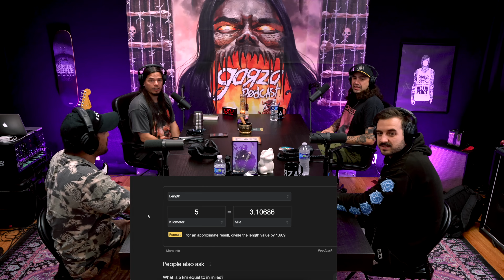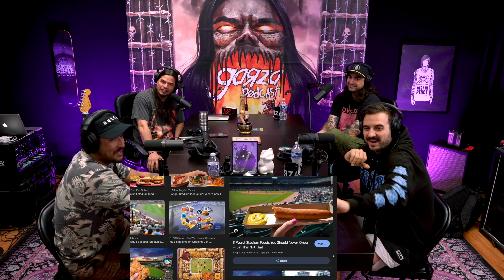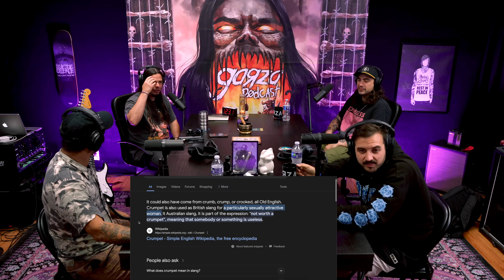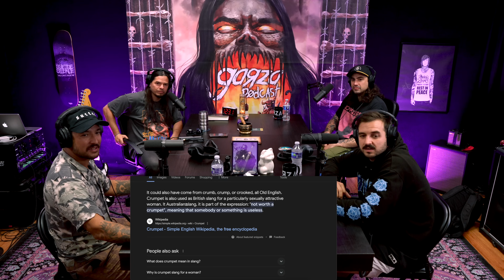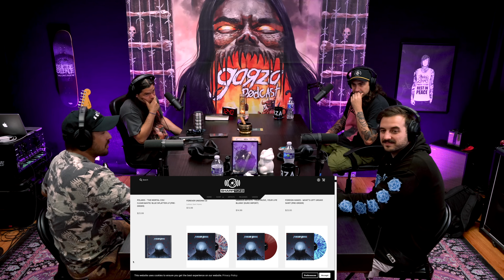MAKE THEM SUFFER | Garza Podcast 128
MAKE THEM SUFFER is:
Sean Harmanis - Vocals
Nick McLernon - Guitar
Jaya Jeffery - Bass
Jordan Mather - Drums
Alex Reade - Keyboards & Vocals

CHAPTERS:
00:00 Sleeping on Tour, Bedbugs
04:38 Australian Spiders
07:04 Tour Nightmares & Anxiety
10:30 Australian Insults & American Slang
14:15 Garza Getting Confused for a Woman
16:44 “Epitaph”
18:22 In-Ear Monitors vs Wedges
19:44 Journey From Local Band in Perth, Australia to the World Stage, Regaining Confidence
26:45 Being Locked Down
31:49 Producing Their Own Music After Drew Fulk
36:00 Changing Guitar Tuning Inspired Nick to Write Again
40:08 Nick Playing w/ Crutches, Back Injury
42:10 Getting Food Poisoning, Be Nice to Your Waiter
49:12 Long Hair Sucks
51:10 What Does a “Helmet” Mean?, Aussie Slang
54:40 Being Overly Critical of Self
57:14 Getting Over Doubts & Pressure About Career, Alex Joining the Band, Getting Revitalized
1:04:47 Jaya Vomiting in the Sink, Cutting Back on Drinking, Getting More Focused
1:12:55 Persevering Through Eras, Starting a New Chapter, On Tour Now!

The Heaviest Podcast of All Time